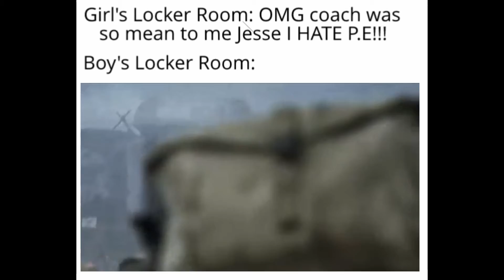Lockerroom more like Normandy